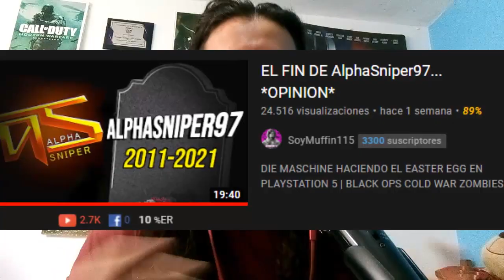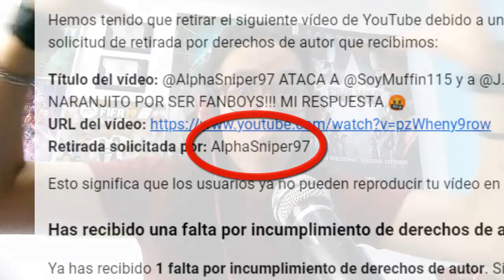ALPHASNIPER97 me BORRA UN VÍDEO | J. NARANJITO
❌🎥 ALPHASNIPER97, MI GRAN ÍDOLO ME HA BORRADO UN VÍDEO. Te explicaré las razones que llevaron a ALPHA  a BORRARME UN VÍDEO.

Soy J NARANJITO y hoy vengo a mostrarles como AlphaSniper97 ME HA BORRADO un Video en el que le hacía una Crítica. Aquí les explico todo y espero les guste :D

🎶MÚSICA UTILIZADA EN ESTE VÍDEO 🎶:
- HT Bristol - Bring Me Back To Life
- Martin Garrix & Dua Lipa - Scared To Be Lonely
- Nightcore - Boom